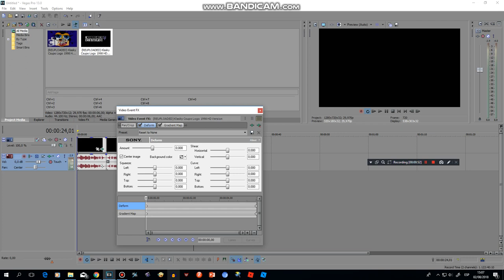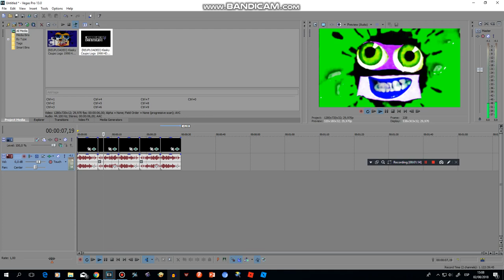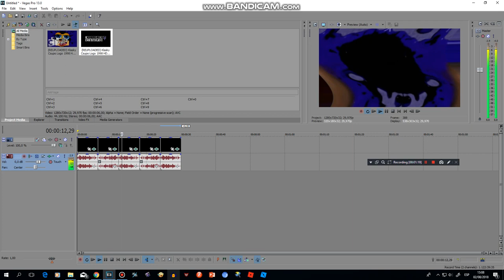How to make all effects from "Klasky Csupo Effects Round 1 with Megan Woodmansee" (REMAKE)